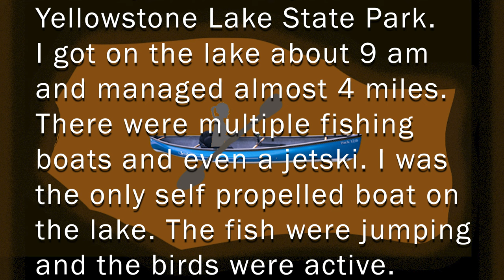Solo on Yellowstone Lake | Swift Packboat - 05/21/23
Chet got stuck working on a Sunday so I took the opportunity to check out Yellowstone Lake in Blanchardville, Wisconsin. We've hiked this state park before but had not visited when there was soft water. The maximum depth is only 14 feet and the water was very murky, but the fish were jumping and the birds were singing. Per the DNR website, the bottom of the lake is 90% muck.